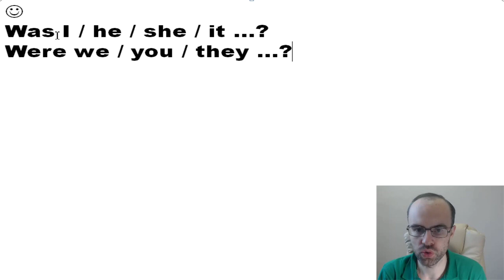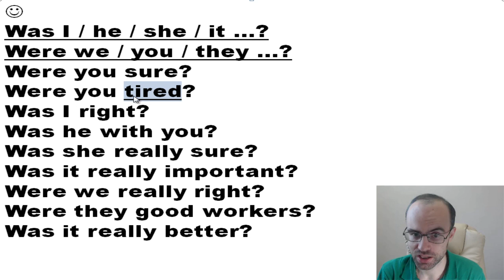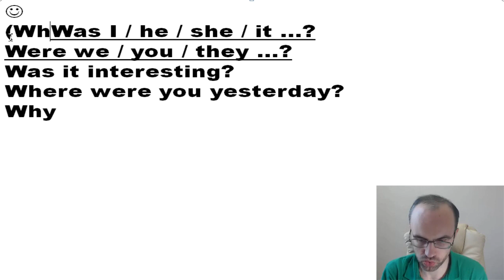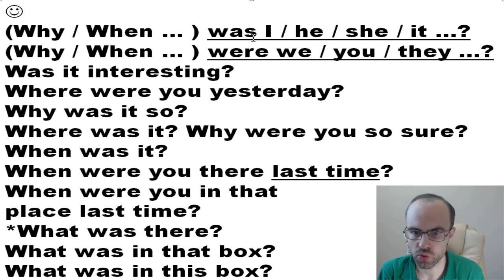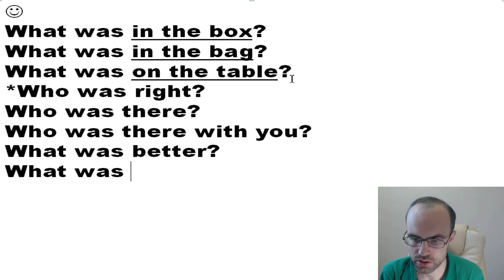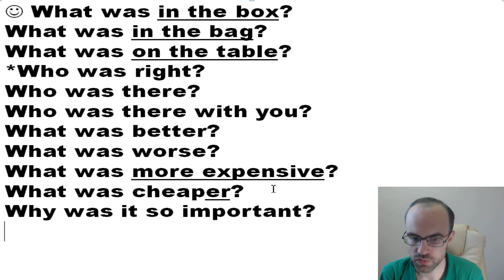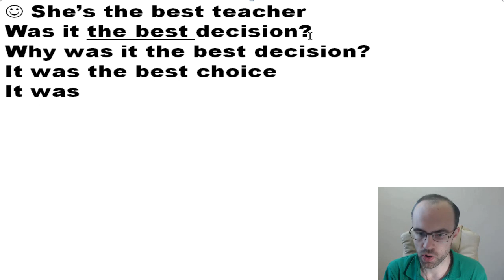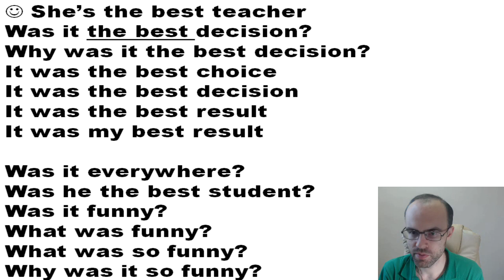АНГЛИЙСКИЙ ЯЗЫК ПО ПЛЕЙЛИСТАМ УРОК 138 УРОКИ АНГЛИЙСКОГО ЯЗЫКА АНГЛИЙСКИЙ ДЛЯ НАЧИНАЮЩИХ С НУЛЯ